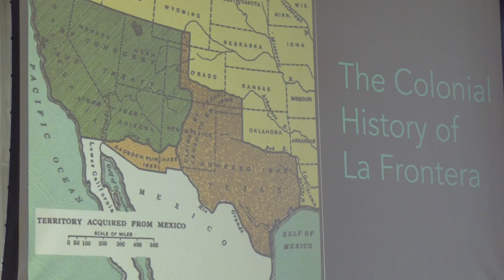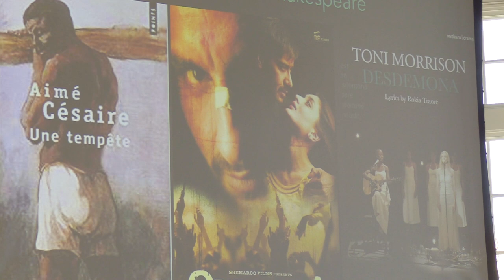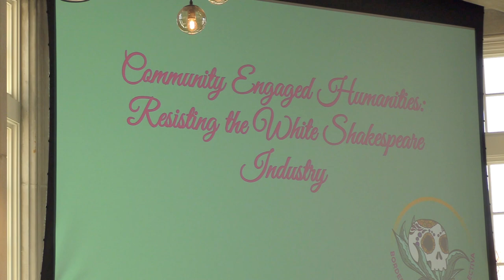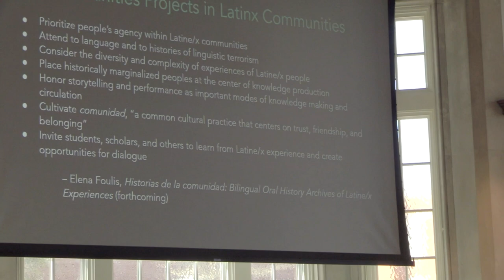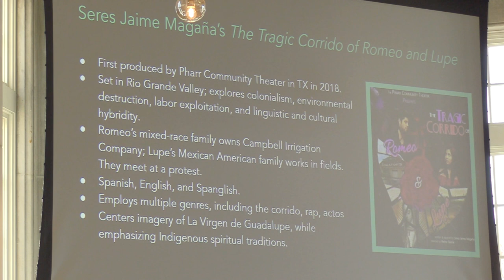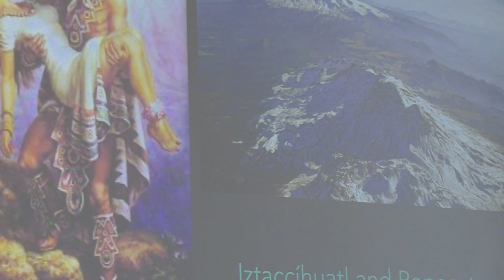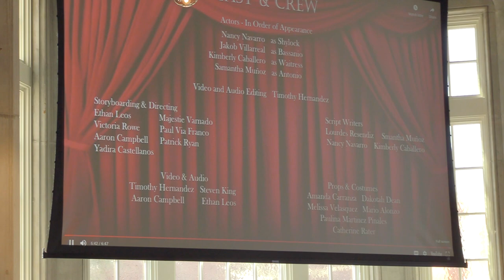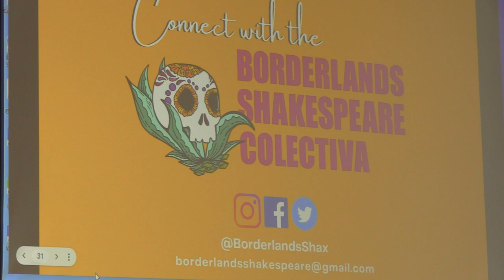O'Dea Lecture 2024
The UTC Honors College presented an O’Dea Lecture in Humanities. Titled “Building the Borderlands Shakespeare Colectiva,” the event featured guest lecturer Katherine Gillen, co-editor of “The Bard in the Badlands: Vol. 1.”